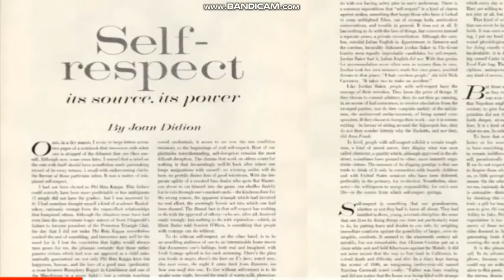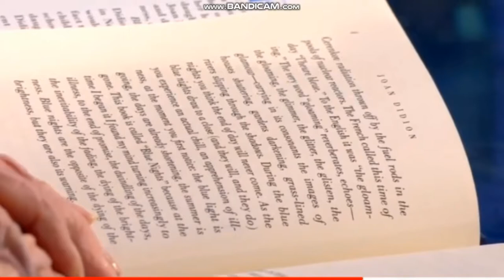Joan Didion Documentary